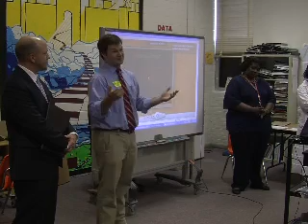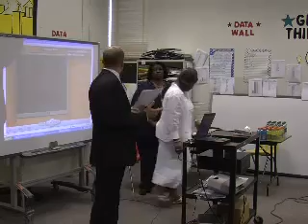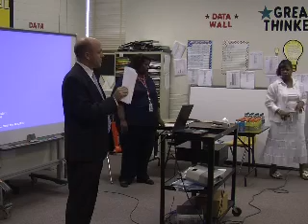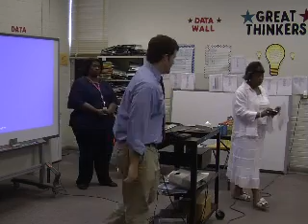BTW EverFi Financial Literacy Education